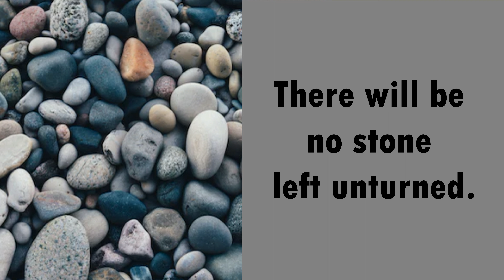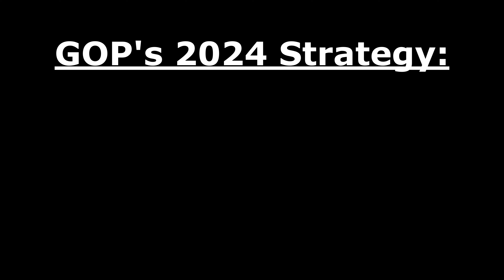Jan. 13, 2023 - GOP Investigations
PNN: The Pretend News Network
"Your Fake News Headquarters"

U.S. Capitol, Public domain, via Wikimedia Commons

US National Archives, Public domain, via Wikimedia Commons

Voice of America, Public domain, via Wikimedia Commons

United States Federal Government, Public domain, via Wikimedia Commons

991joseph, CC0, via Wikimedia Commons